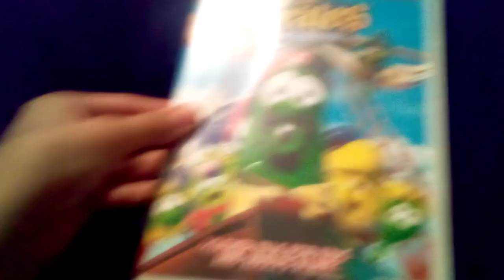The Pirates Who Don't Do Anything A Veggietales Movie 2008 DVD Overview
NOTE: I Got This At Goodwill On June 18th 2021